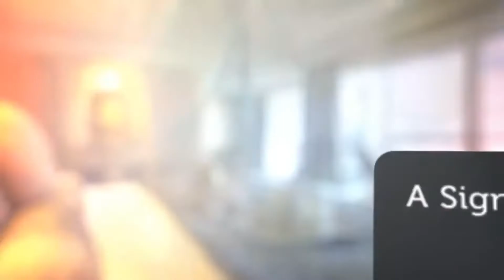All About the Jahan Cruise - New updated vidoes 2021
RV Jahan Cruise is one of the luxurious river cruise. The cruise is operated by Heritage Line for Vietnam and Cambodia Cruise.
As one of top operator in Asia, Indochina Treks Travel offer best price all Mekong cruises including the Jahan. See newest video of Jahan Mekong Cruise updated in 2021